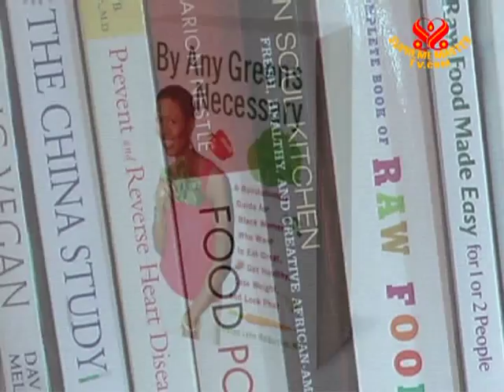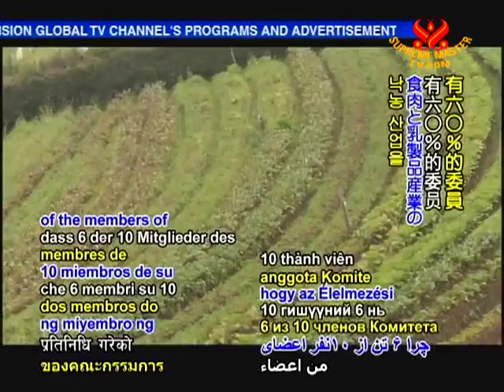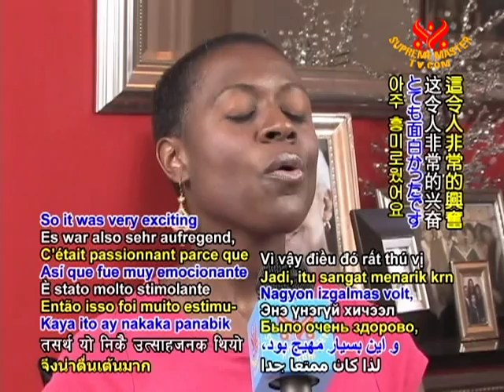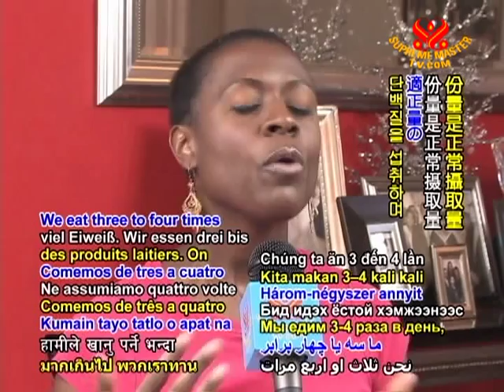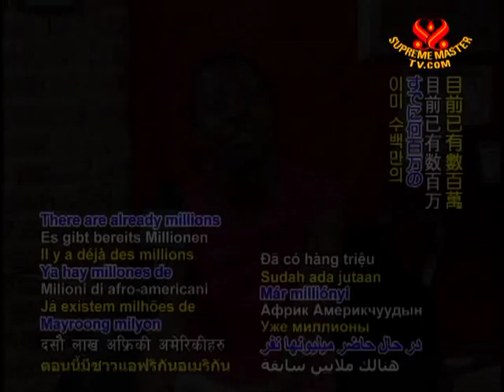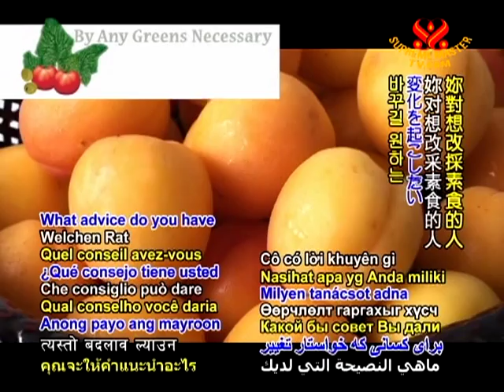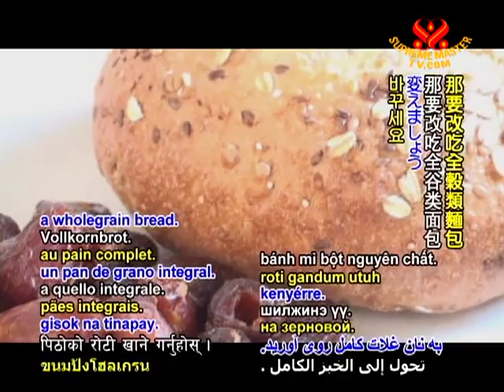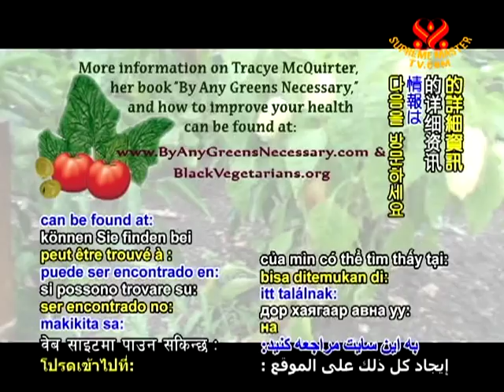By Any Greens Necessary: Author & Co-founder of BlackVegetarians.org Tracye McQuirter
• VEG1444; Aired on 28 Aug 2010
This is an interview with public health nutritionist, author, co-founder of BlackVegetarians.org, Tracye McQuirter of USA. She shares that her book is especially for African American women as they are prone to suffer the worst in the nation's health crisis.  With an inspiring attitude, she seeks to show us that the plant-based diet is healthy as well as fun, delicious, and easy.